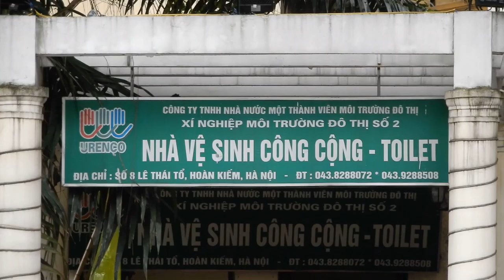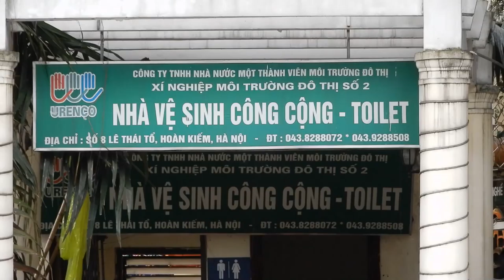Hà Nội ơi (192) Hồ Hoàn Kiếm